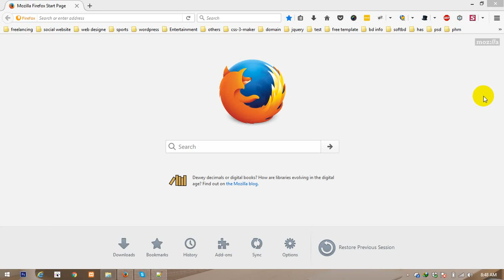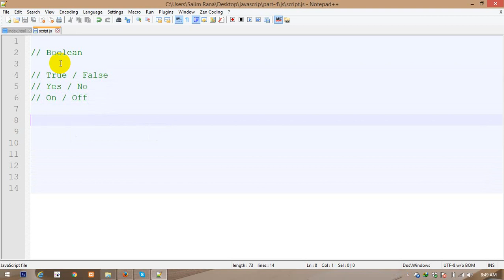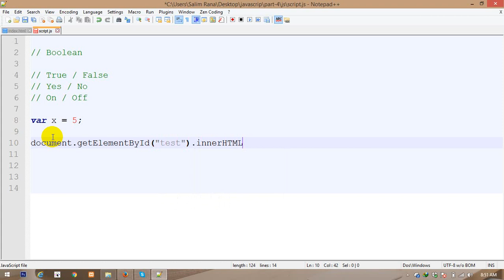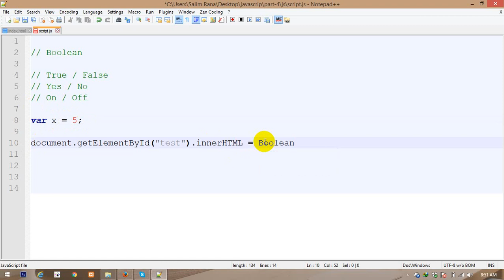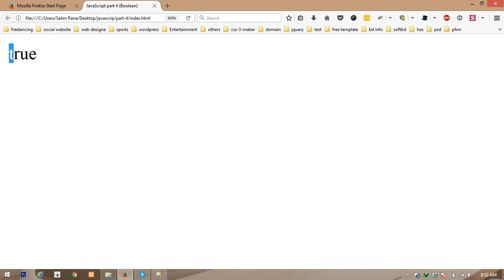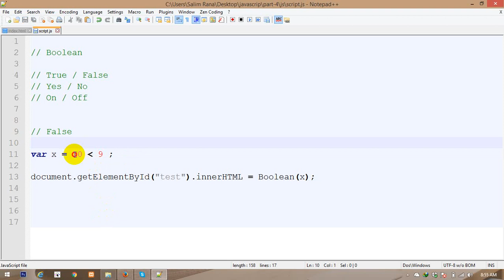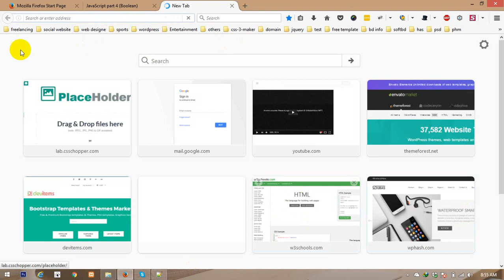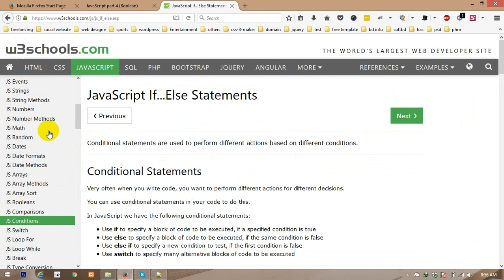Basic Javascript Bangla Tutorial - Part 4 (Boolean)